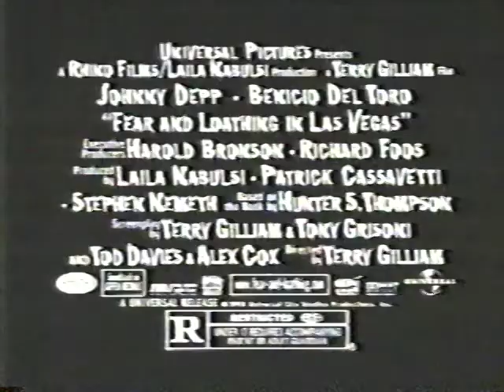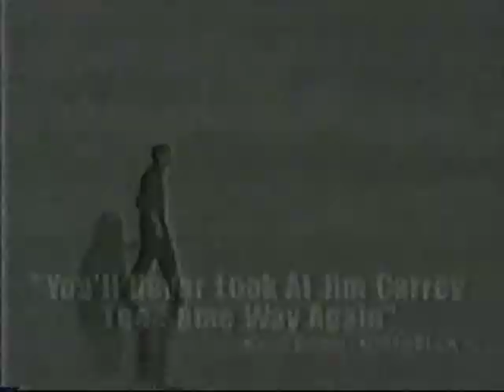TV ads for 1998 summer movies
Commercials - tv spots for some of the movies coming out in summer 1998 like Armageddon, Godzilla, The X-Files, The Mask of Zorro, The Truman Show, and a couple others.

- Armageddon
- The X-files movie
- The Mask of Zorro
- The Truman Show (short)
- Fear and Loathing in Las Vegas ("finding the American Dream")
- Hope Floats (romcom with Sandra Bullock)
- The Truman Show (longer tv spot)
- Fear and Loathing in Las Vegas ("come to Las Vegas")
- The Truman Show ("movie of the decade")
- Sprint Summer Movie Spectacular Promotion with Godzilla and Zorro clips
- The X-files exclusive Fox preview